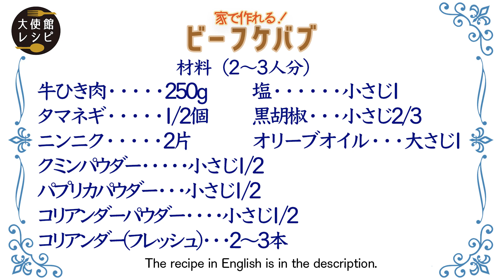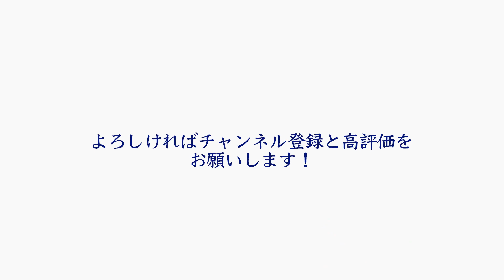【イスラエル編】スパイス香る「ビーフケバブ」乳製品を使わない 簡単ハンバーグ｜Israel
イスラエル大使館編再生リスト

00:00 紹介ムービー
02:08　材料一覧

2022/9/15更新
9月はイスラエル大使館編♩
今回ご紹介するレシピはバーベキューの定番料理、ケパブを家で簡単につくれるレシピです。タヒニソースや辛いハリッサ、イスラエルサラダと共にいただくのが一般的。スパイスの香りが食欲を沸かせる一品です。

牛挽肉　250g
玉葱　　1/2ケ
黒胡椒　　小さじ2/3
オリーブオイル 大さじ１
パクチー（フレッシュ）　　2~3本
クミンパウダー　　　小さじ1/2
パプリカパウダー　　小さじ1/2
コリアンダーパウダー　小さじ1/2

Ingredients(fot2〜3)
Ground beef 250g
1/2 piece of onion
2 cloves of garlic
1 teaspoon salt
2/3 teaspoon black pepper
1 tablespoon olive oil
2 to 3 pieces of coriander (fresh)
Cumin powder 1/2 teaspoon
Paprika powder 1/2 teaspoon
1/2 teaspoon coriander powder
次回の大使館レシピは9/23金）12時から配信スタート！

製作著作：ＢＳ日テレ
制作：PAPILLON MAGIC